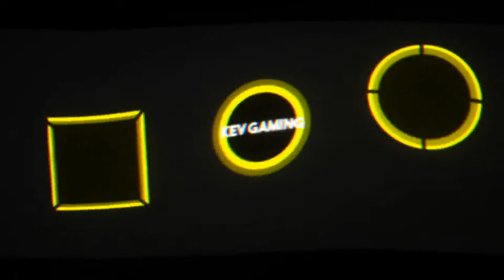Need for Speed Hot Pursuit Remastered #74 Racer Highway Battle zum xten Mal